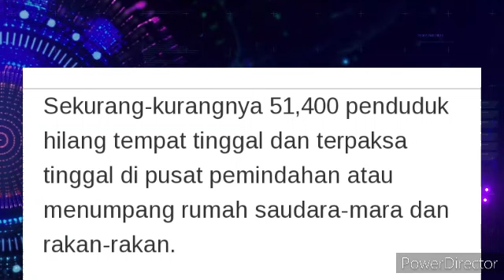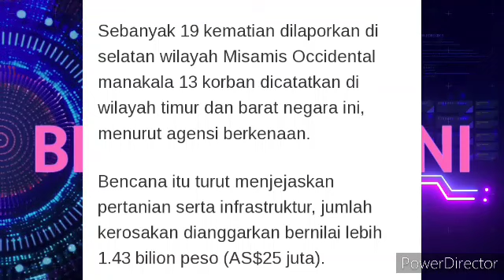KORBAN BANJIR DAN TANAH RUNTUH KETIKA CUTI KRISMAS CECAH 49 ORANG.